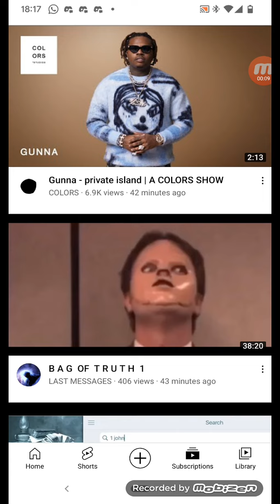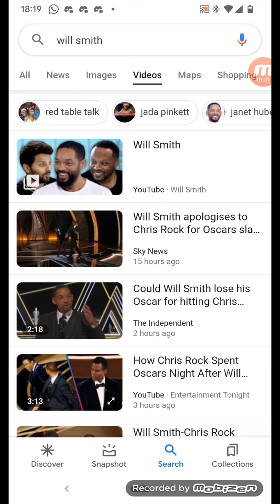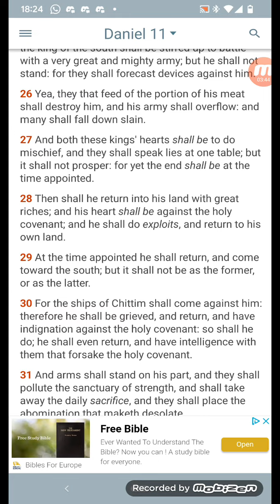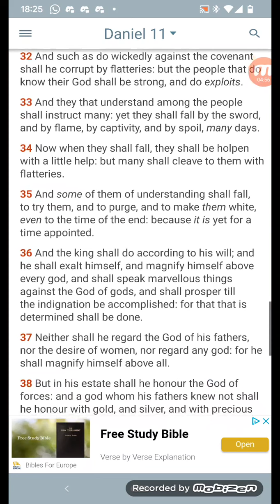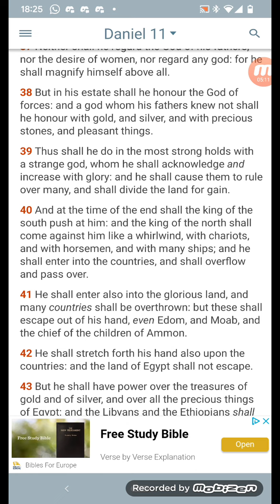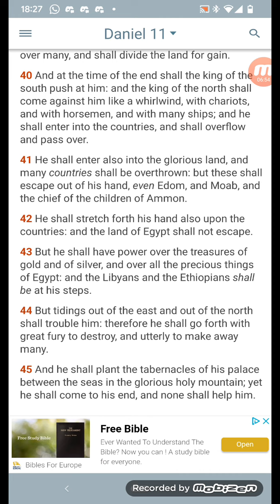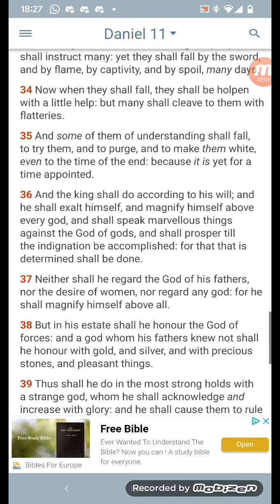why you should let sleeping bears lie